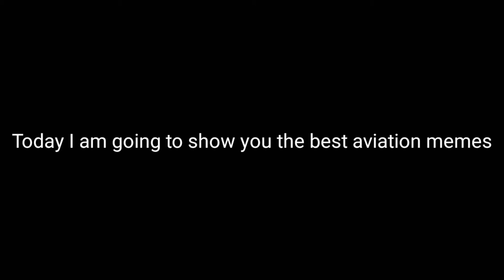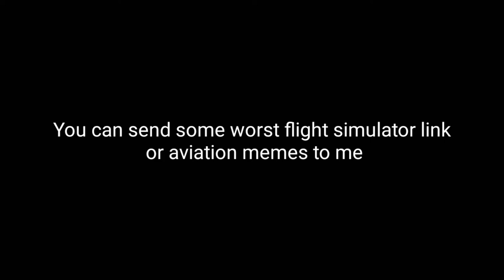AVIATION MEME 11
Today's funny Video: 0w0

PC:
15" MacBookPro Touchbar (highest specs)
Processor: 3,1 GHz Intel Core i7
Ram: 16 GB 2133 MHz LPDDR3
GPU: Intel HD Graphics 630 1536 MB + Radeon Pro 560
SSD: 1tb

©korea001 2019